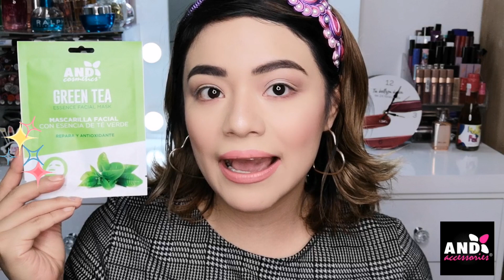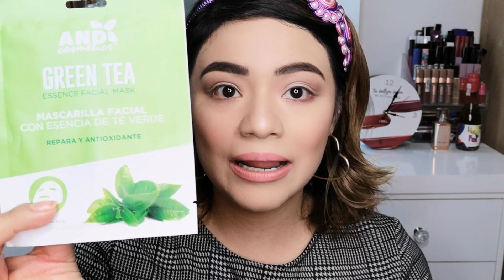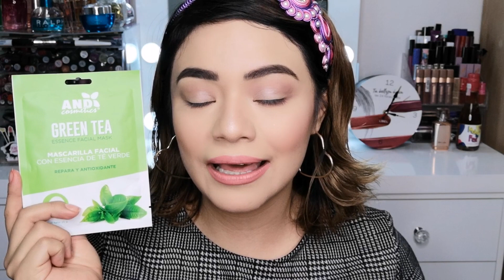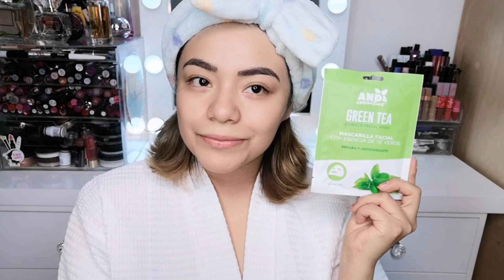🔥NUEVAS MASCARILLAS ANDACCESORIES | Dann Sánchez.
Hola! Bienvenida a este tu canal. 💖 Gracias por reproducir mi video y revisar el cuadro de descripción. ▶️